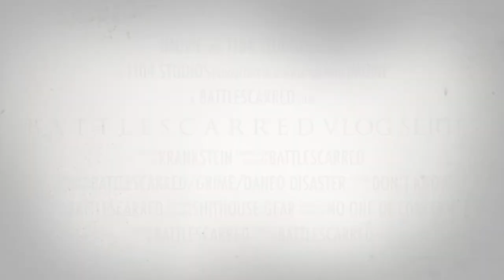Battlescarred VLOG SERIES Ep.#3 - May1st 2022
Third episode. See the highlights of our Headlining Show (May1st 2022) with @halfwaythroughhellofficial & @cruelintent
*NOTE* this is also our first show with our new drummer !